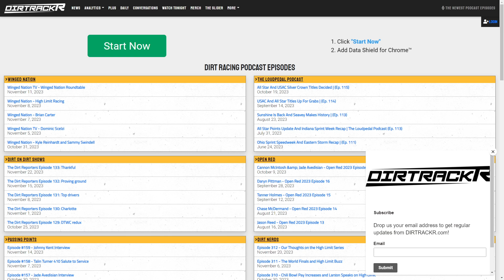Everything we know RIGHT NOW about 2024 plans for the top 23 sprint car teams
A 2024 sprint car status check today, as we run through a bunch of the top teams and talk about what we know about their plans for next season. Plus more midget racing for Kyle Larson, news from Tyler Courtney and Kyle Cummins, and last night's midget action at Merced.

Today's Topics:
0:00 Coming up today!
0:27 Everything I know and think about 2024 sprint car team plans
5:42 Logan Seavey 2023 USAC Midget champ, Spencer Bayston's win
7:28 Kyle Larson joining Turkey Night field at Ventura
8:53 Tyler Courtney back at the Chili Bowl, Tulsa Shootout
9:54 Kyle Cummins leaves long time ride
10:32 New dirt racing podcasts
10:53 See you tomorrow!